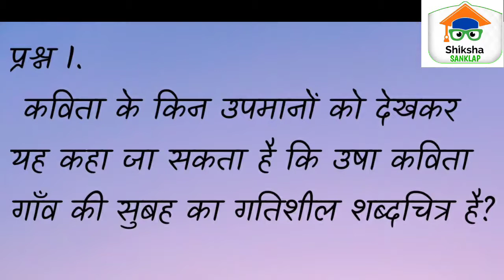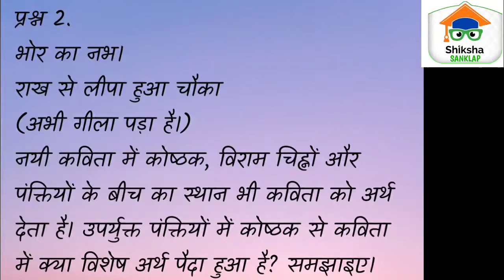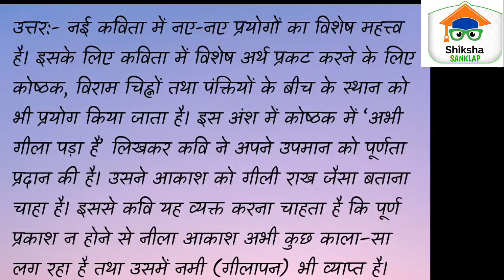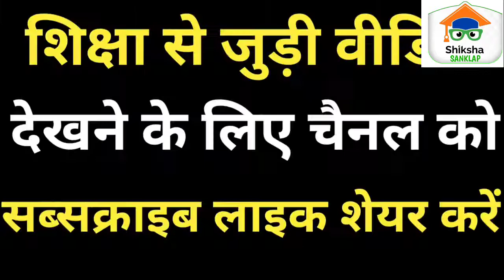कक्षा - बारहवीं, आरोह - काव्य-खंड कविता - उषा ( अभ्यास के प्रश्न) कवि - शमशेर बहादुर सिंह